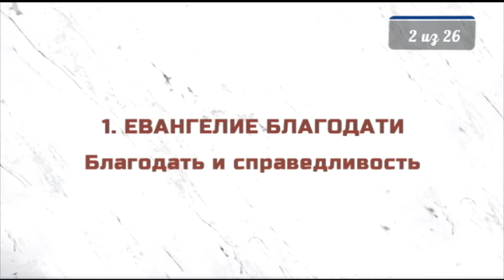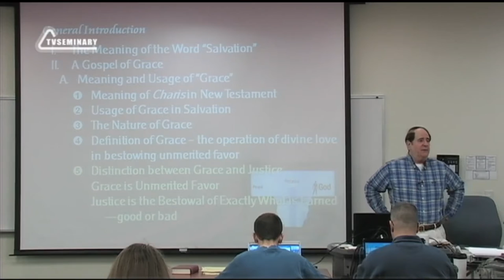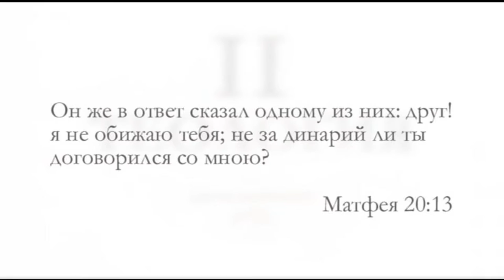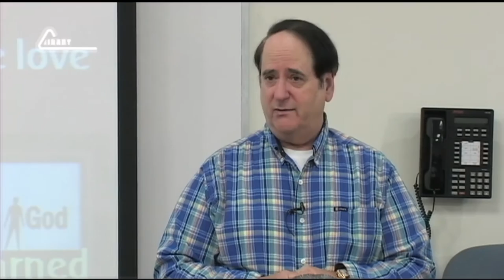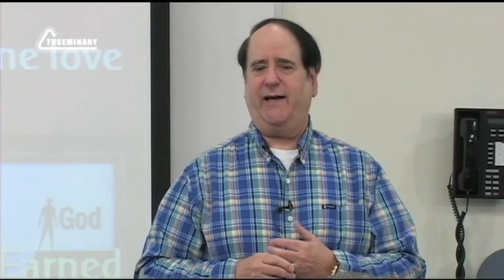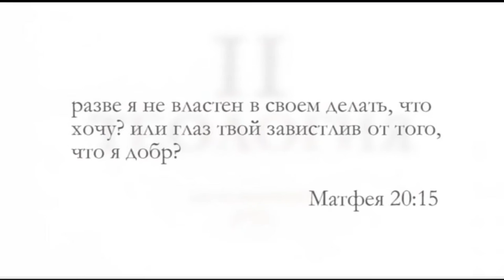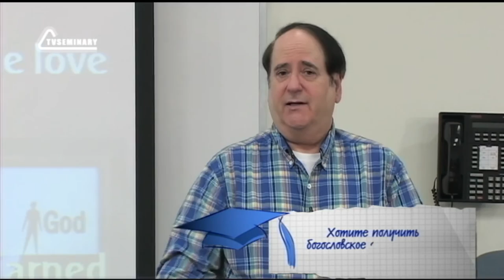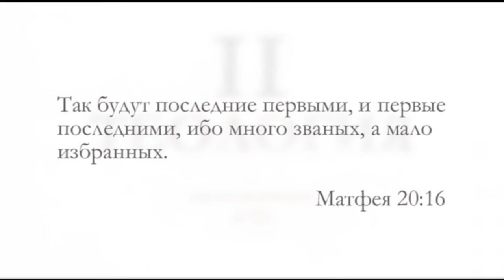ST5101 7 2 Евангелие благодати Благодать и справедливость